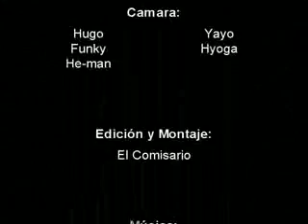wen rap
para calibrar los oidos, nose que grupo es pero tienen buen ritmo